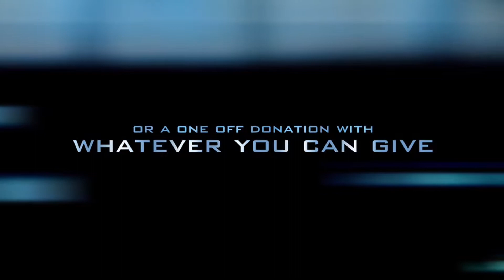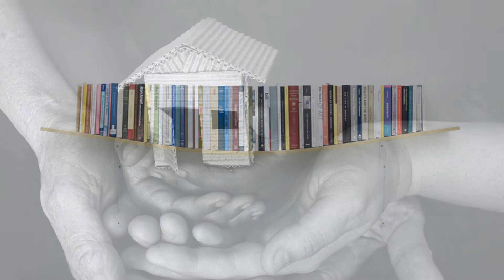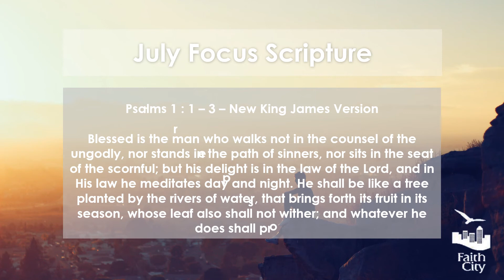Faith City News 8th July 2018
Info
Keep up to date with Faith City News! For weekly information, upcoming dates and events, this is the way to keep in touch. God bless!!